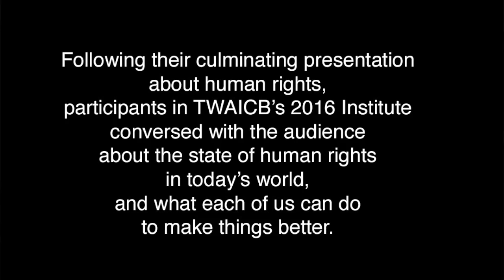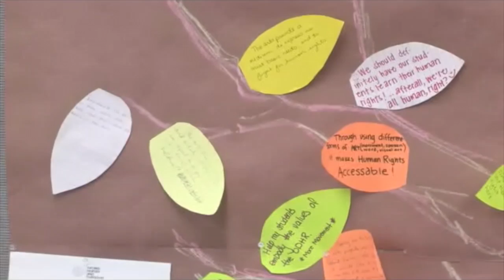2016 Institute Q&A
Participants in TWAICB's 2016 Institute at Balboa High School share their experiences of the current state of human rights, and what we can do to make things better.